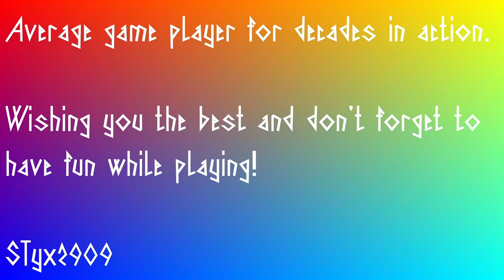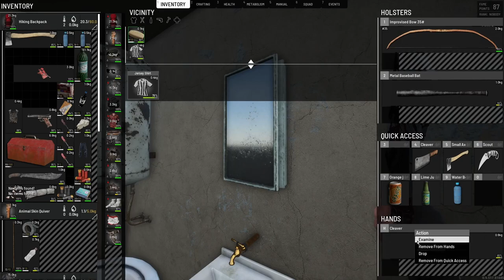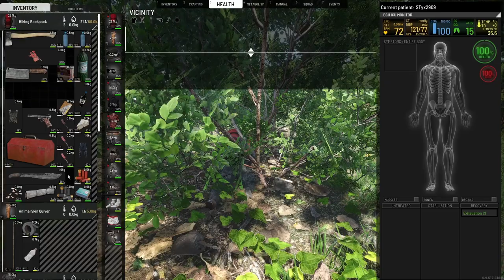SCUM - v095 - on FFH episode 10